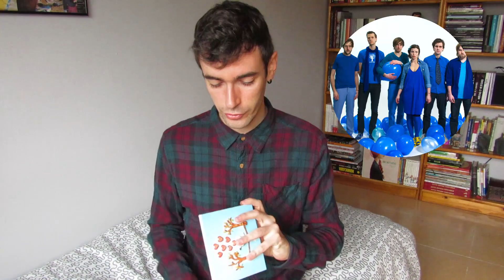FAVORITOS 1 | Música, series y libros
AQUÍ PUEDES COMPRAR MI LIBRO "NO ME CUENTES CÓMO TERMINA LA HISTORIA"